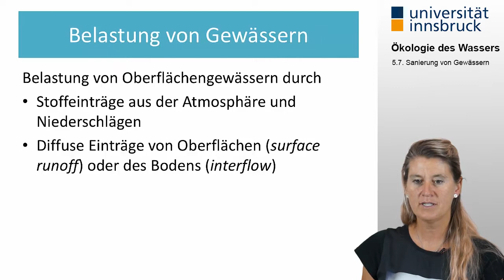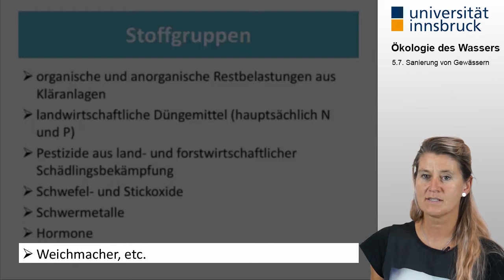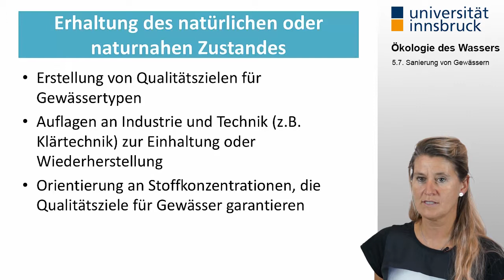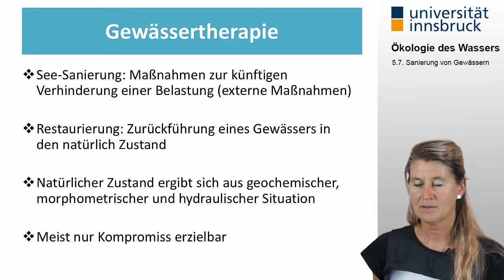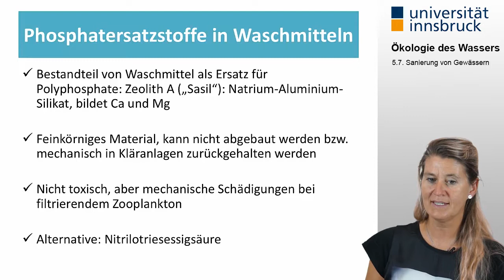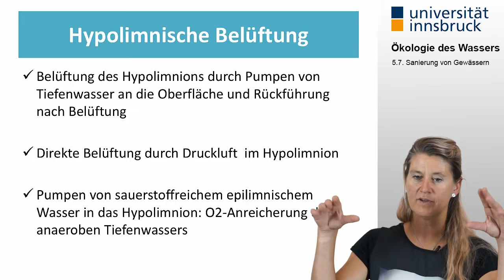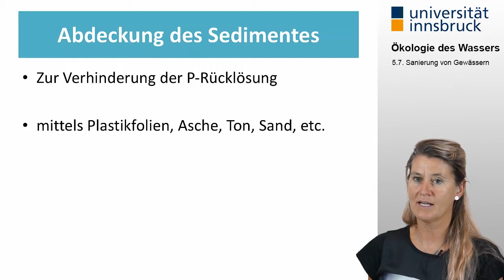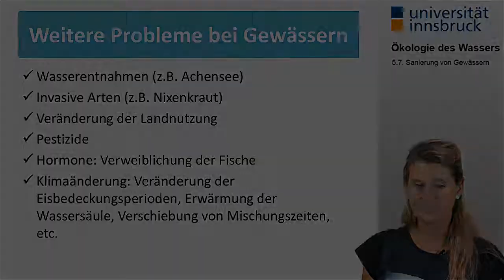[Ökologie des Wassers] 5.7. Sanierung von Gewässern